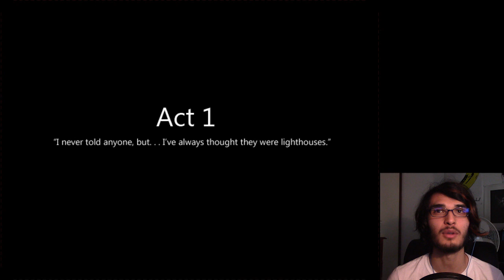PREPARE FOR THE FEELS TRIP!! | Let's Play: To The Moon (Ep.1)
Prepare for the feels.